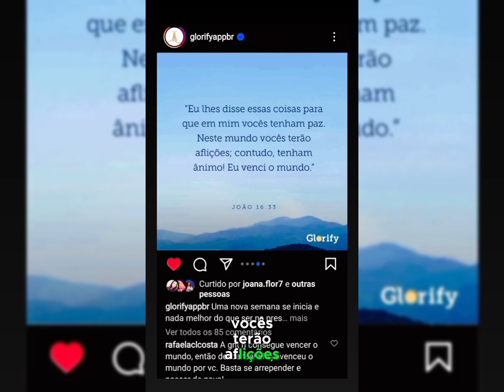Jesus já venceu por nós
Se durante essa passagem terrena você passar por um deserto🏜, saiba que não é um castigo divino. É um processo de propósito celestial!

Os maiores líderes da Bíblia passaram pelo deserto ⛺️ . Alguns como Abraão, Moisés, Elias, João Batista, Jesus e todos eles cumpriram seu propósito na terra!

Quero dizer que JESUS te ama muito e tudo o que o Pai faz nesta terra não é por acaso.
TUDO TEM PROPÓSITO!
Ele já ganhou a luta por você!